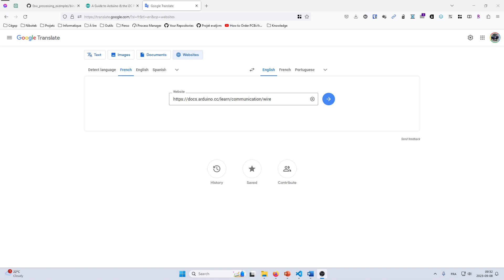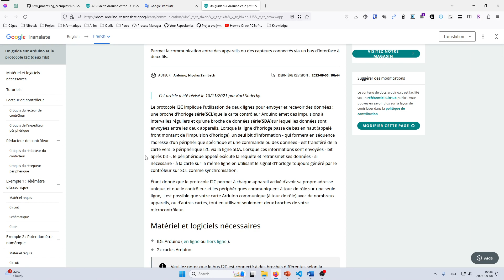Comment utiliser Google Translate pour traduire un site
Vidéo courte sur l'utilisation de Google Translate pour traduire un site de l'anglais vers le français